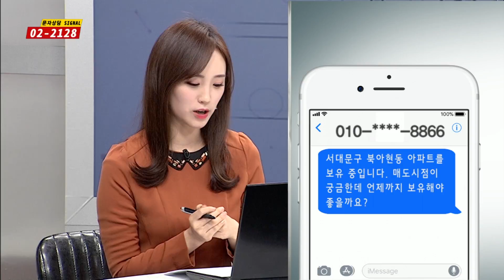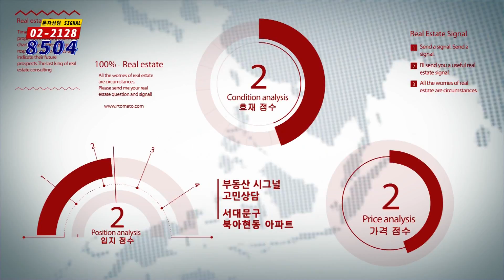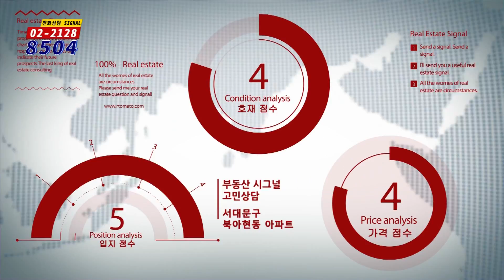부동산토마토TV 알토마토 rtomato 01/28(월) 부동산시그널 : 서대문구 북아현동 아파트, 보유 여부 및 매도 시기는?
박성규 대표(JYP홀딩스)의 세 번째 상담

서대문구 북아현동 e편한세상신촌 1단지 아파트를 보유중입니다.
언제까지 보유해야 좋을까요?